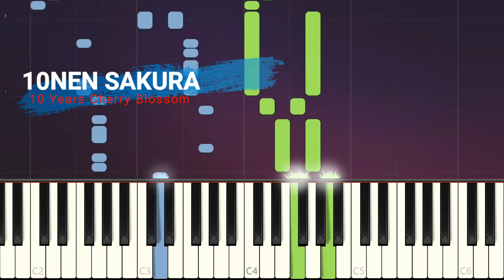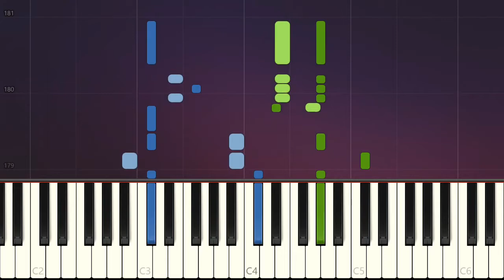10年桜 / AKB48 [公式] - 10NEN ZAKURA - KARAOKE (PIANO VERSION)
10年桜 / AKB48 [公式] - 10NEN ZAKURA - KARAOKE (PIANO VERSION)